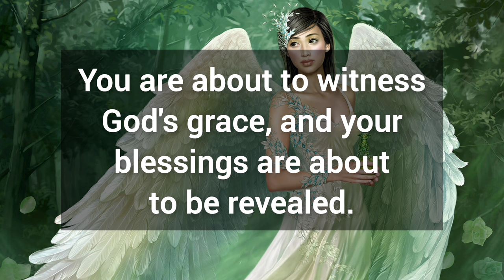🎉 Your Angel wants you to open this message right now 💯 God's message for you today